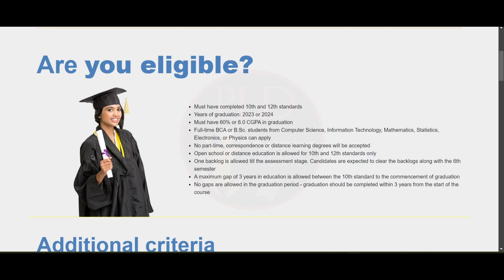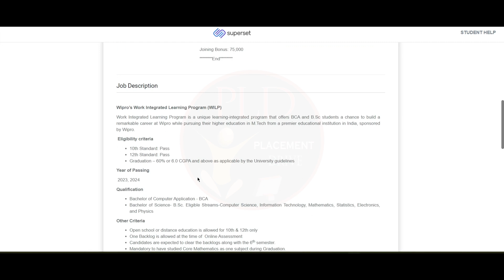Wipro's WILP 2024: Earn While You Learn!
Discover Wipro's Work Integrated Learning Program (WILP) 2024 - a unique opportunity for BCA and B.Sc students to build a remarkable career while pursuing higher education. In this video, we cover everything you need to know about Wipro's WILP, including eligibility criteria, application process, stipend details, and the benefits of joining this prestigious program. Don't miss out on this chance to accelerate your career with Wipro!